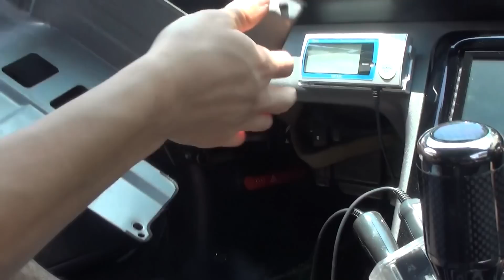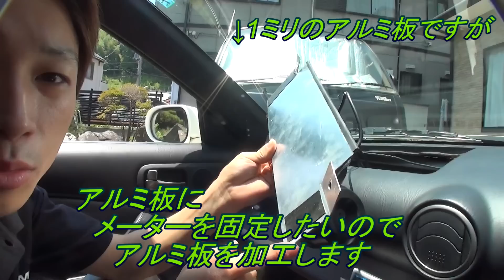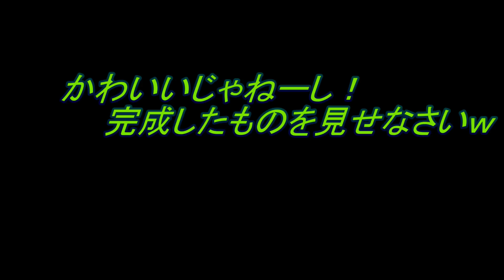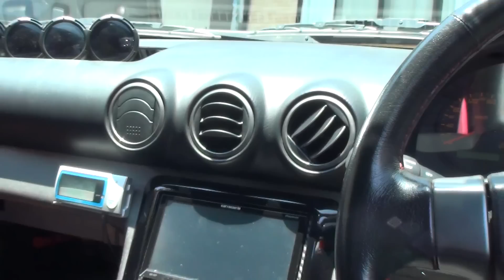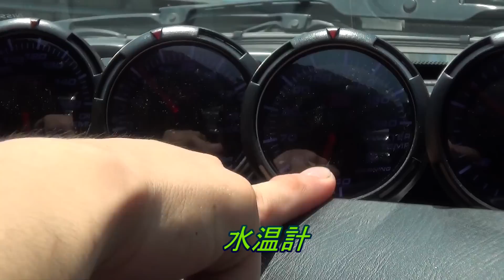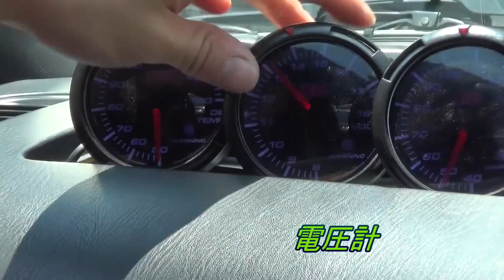シルビア Ｓ15 追加メータ取り付け え？エアバックとるの？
今回はＳ15シルビアに追加メータをつけました。
助手席のエアバックをとり　そこに追加メーターを取り付けました
みなさんもよかったらやってみてください！

オートゲージ(AUTOGAUGE) SM60電圧計 ブラックフェイスホワイトLED ワーニング機能付 60パイ 60AVOSWL270

オートゲージ(AUTOGAUGE) SM60油温計 ブラックフェイスホワイトLED ワーニング機能付 60パイ 60AOTSWL270

オートゲージ(AUTOGAUGE) SM60バキューム計 ブラックフェイスホワイトLED ワーニング機能付 60パイ 60AVASWL270

オートゲージ(AUTOGAUGE) SM60水温計 ブラックフェイスホワイトLED ワーニング機能付 60パイ 60AWTSWL270

前編　ＮＩＳＳＡＮ　シルビア　Ｓ15ＥＣＶ取り付け　SILVIA s15 nissan A'PEXi

オデッセイ　ミラー交換編

32GBメモリー内蔵 メモリースティック/SD対応　HDR-CX430V/T

32GBメモリー内蔵 メモリースティック/SD対応　HDR-CX430V/T